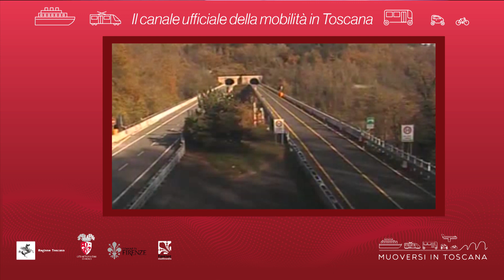Muoversi in Toscana - Edizione delle 18 del 23 febbraio 2021